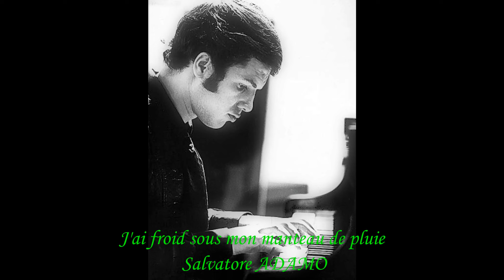J'ai froid sous mon manteau de pluie - Salvatore ADAMO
Sur le superbe album "Quand tu reviendras" sorti en 1972
Que des tubes .

1  Quand Tu Reviendras
2  Femme Aux Yeux D'amour
3  Crazy Lue
4  J'ai Froid Sous Mon Manteau De Pluie
5  Mon Pays
6  Je Te Trouverai
7  Pluie
8  Monde D'amour
9  Patwon (Patron)
10 Ma Liberté, Mon Infidèle
11 Je Suis Une Chanson
12 Eddy Cochran, Buddy Holly And Brassens

Dessine dans le gris du ciel l'image d'un soleil
Et d'une touche d'irréel dessine un arc–en–ciel
J'ai froid sous mon manteau de pluie
Dessine un sourire à ma vie

À l'horizon de mes tempêtes
Dessine un coin d'azur
Viens accrocher un air de fête
Au plus noir de ces murs

Ces murs
Qui me cachent le jour
Ces murs
Qui me volent mon amour

Dessine un soleil à ma vie

Sur la mer de la solitude
J'étais piètre marin
Mon Dieu! Qu'il fut long le prélude
À ce merveilleux matin
Où l'amour s'est levé
Sur ma vie
Quand je t'ai trouvé
Ma jolie